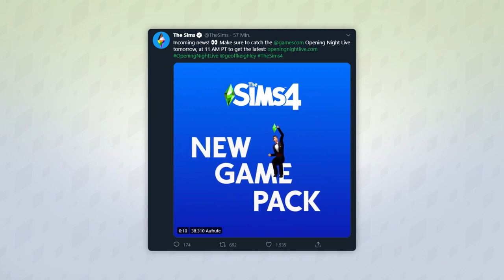Morgen große GAMEPLAYPACK-Ankündigung! | Short-News | sims-blog.de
Endlich können wir uns morgen Abend die Ankündigung zum neunten Sims 4-Gameplaypack ansehen!